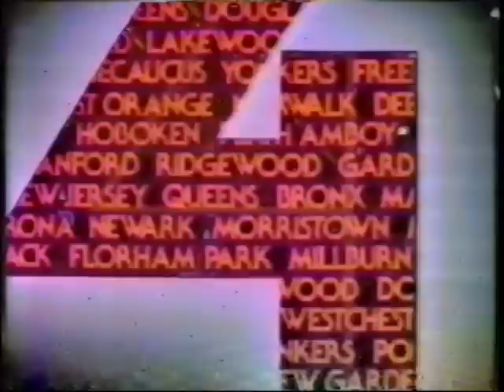John Lennon Central Park Vigil 12/14/1980 WNBC New York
WNBC New York 11 PM Newscast report on the Cental Park Vigil for John Lennon. December 14, 1980